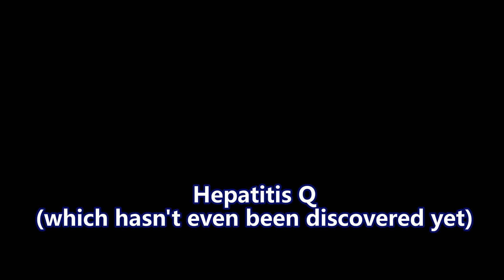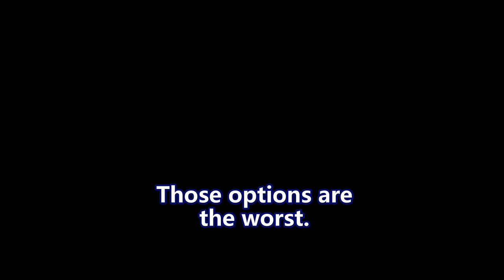Fallout New Vegas - Niner's Quest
The gang finally makes it to Vegas! Mike propositions Sarah Weintraub. Zach shoots dynamite. Niner does drugs.

Mods used:
Niner
Organ Harvesters
Kinetic Kicker and Pneumatic Fist
Interesting NPCs
Interior Lighting Overhaul
Mojave Reloaded
Monster Mod
New Vegas Restoration
One Hud
Project Nevada
Random Encounters
Courier Vests
Deathclaw Mutant
NCR Doggy Buddies
Fellout
NPCs Travel
Gun Runners Actually Run Guns
Helpless Falling
Increased Legion
Interior Lighting Overhaul
Killable Kids
Legion Quests Expanded
Unlimited Followers
Mission Mojave
Portable Campsite
Quick Hacking
Random Extra Traps
Courier Cache
Groovatron